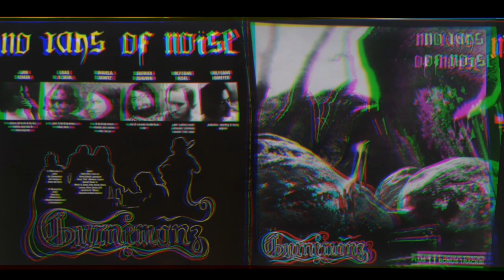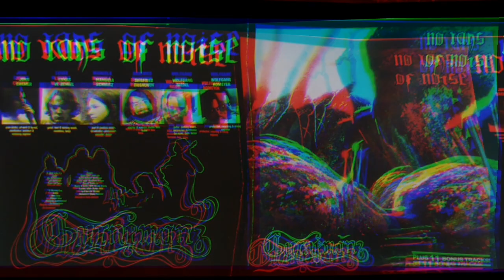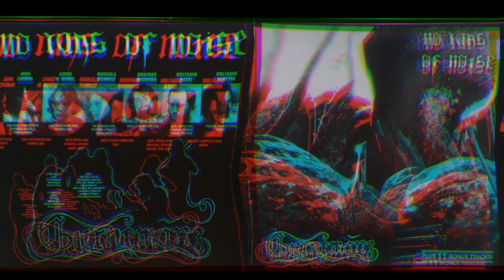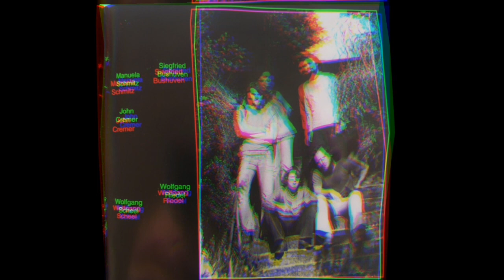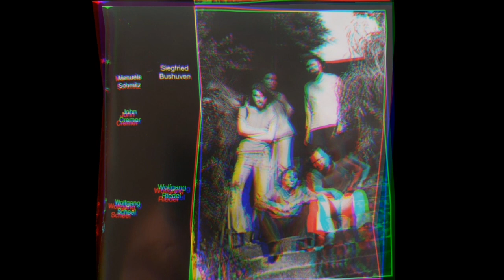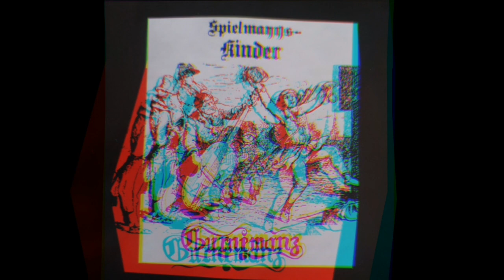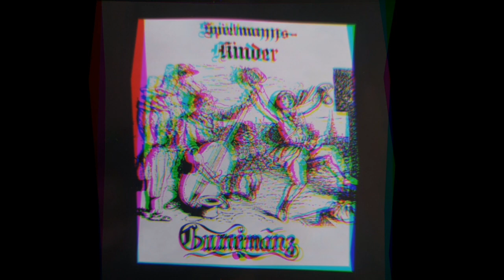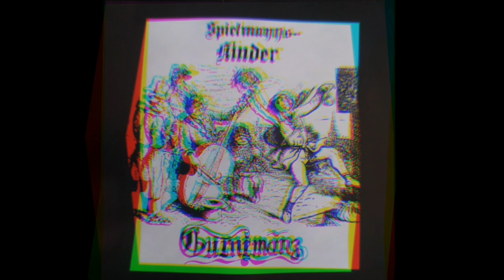Gurnemanz - No Rays Of Noise 1976 LP (German Prog Folk Krautrock Rock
German folk-rock band with a slight tendency to progressive arrangements. They privately released two (now extremely rare) albums in 1975 and 1976, before being picked up by a ''real'' record label, who reissued the second ''No Rays Of Noise'' in 1978

1. What A Day It Is.
2. Libelle.
3. Der Schwartenhals.
4. John Barleycorn.
5. Givers And Takers.
6. Morning Song.
7. Dublin.
8. Deep Sleep.
9. Different Ways.
10. Mattelotte/Kupferschmied.
11. Die Auswanderer.
12. My Friend. (which was from a studio take in Koln 1976, extra from Penner Records Release).